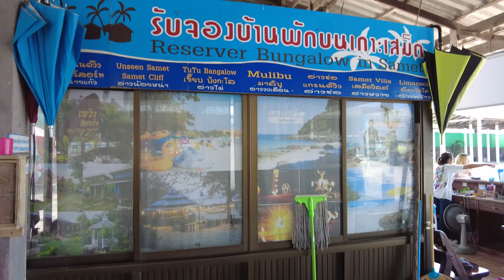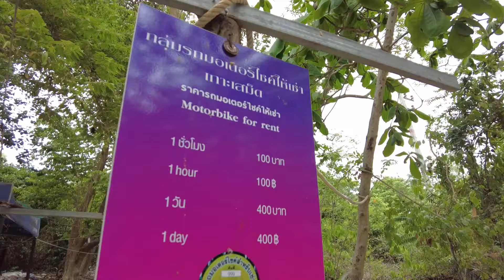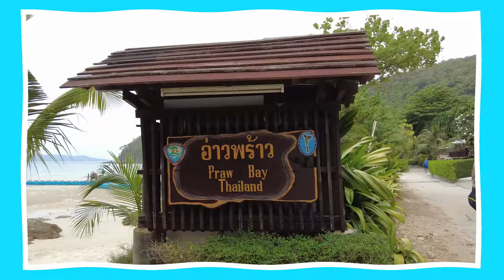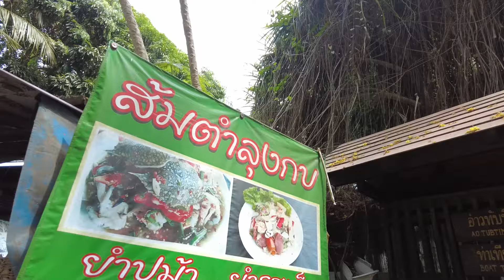JAI JIN Travel vlog : ep.11 ทะเลสวย น้ำใส ไจ่ไจ๋และยูจินพาไปเที่ยวเกาะเสม็ด พักเสม็ด คาบาน่า รีสอร์ท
ep. นี้ พี่ไจ่ไจ๋และน้องยูจิน พานั่งเรือสปีดโบ๊ท มุ่งสู่เกาะเสม็ด จังหวัด ระยอง ไปเที่ยวครั้งนี้ ครอบครัวจองพี่พักแบบชิดชายหาดที่ เสม็ด คาบาน่า รีสอร์ท นอนฟังเสียงคลื่น ท้องทะเลสดใส มีกิจกรรมให้ทำเพียบ รวมทั้งไจ่ไจ๋จะพาไปแว้นเจ็ทสกีด้วย!